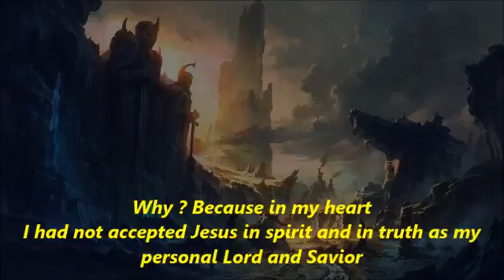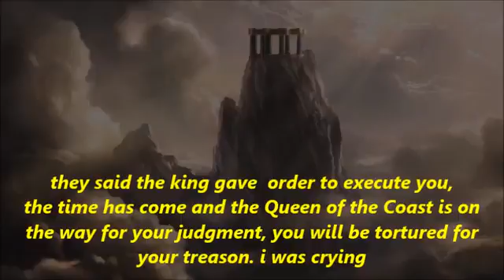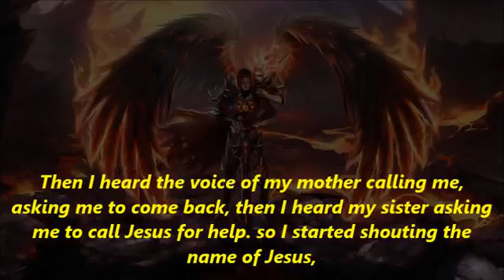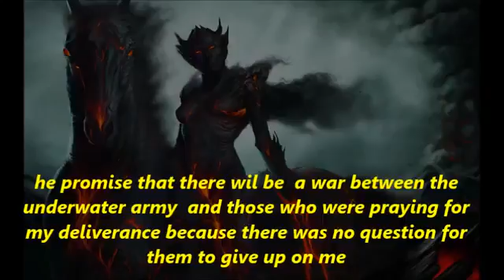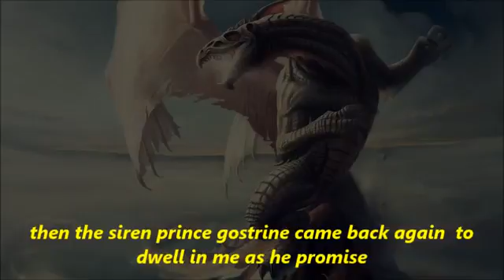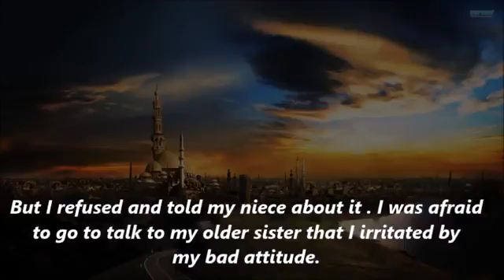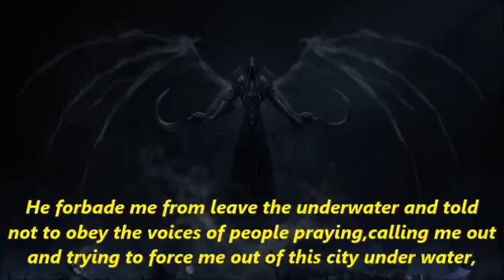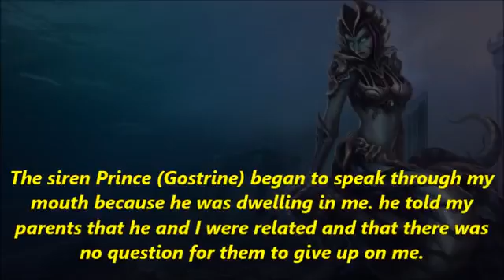MARINE CIVILIZATION VS THE HEAVENLY ARMY 2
THE HEAVENLY ARMY INTERVENE TO RESCUE SISTER INESS DESIRE FROM EXECUTION IN UNDERWATER KINGDOM.

pastor joseph tshopa testified his encounter with underwater siren.